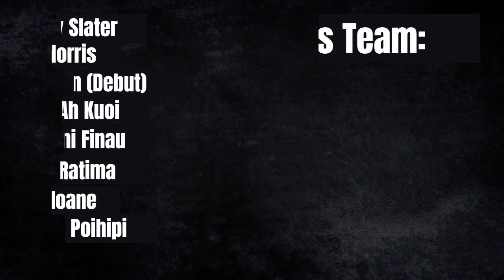GALLAGHER CHIEFS NAME POWERFUL LINE UP FOR OPENER! 😍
The Gallagher Chiefs have named an experienced line-up boasting more than 1000 caps for the club against the Crusaders in the opening round of DHL Super Rugby Pacific.
The starting forward pack have an average 65 Chiefs caps each while the backs average 72 caps in the side to run out against the Super Rugby Champions in Christchurch on Friday.
The Gallagher Chiefs are looking forward to the venture south following their acclaimed victory at Orangetheory Stadium last season, with five of their 10 wins in Super Rugby coming away from home.
The team for Friday’s game boasts nine All Blacks, mostly in the pack, where they are led by All Blacks captain Sam Cane, the indomitable Brodie Retallick and their omnipresent hooker Samisoni Taukei’aho.

The team is (Chiefs caps in brackets):
1. Aidan Ross (61)
2. Samisoni Taukei’aho (63)
3. George Dyer (8)
4. Brodie Retallick (115)
5. Tupou Vaa’i (31)
6. Pita Gus Sowakula (53)
7. Sam Cane (Co-Captain, 137)
8. Luke Jacobson (49)
9. Brad Weber (Co-Captain, 110)
10. Damian McKenzie (95)
11. Etene Nanai-Seturo (29)
12. Anton Lienert-Brown (98)
13. Alex Nankivell (58)
14. Solomon Alaimalo (48)
15. Shaun Stevenson (67)

Reserves:
16. Bradley Slater (39)
17. Ollie Norris (28)
18. John Ryan (Debut)
19. Naitoa Ah Kuoi (34)
20. Samipeni Finau (18)
21. Cortez Ratima (9)
22. Josh Ioane (9)
23. Rameka Poihipi (14)

Fixture Details:
Gallagher Chiefs vs Crusaders
Friday 24 February
Orangetheory Stadium, Christchurch
Kick-off: 7.05pm
Live: Sky TV